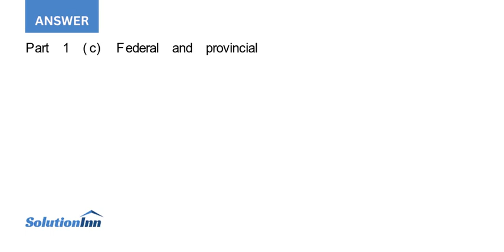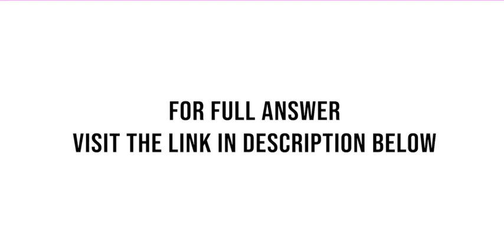U P I Industries Ltd a Canadian corporation has recently been designated a public corporation Its sh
U.P.I. Industries Ltd., a Canadian corporation, has recently been designated a public corporation. Its shares are traded on the Winnipeg Stock Exchange. Over the past year, the company has pursued an aggressive expansion policy. Sales personnel based at ...